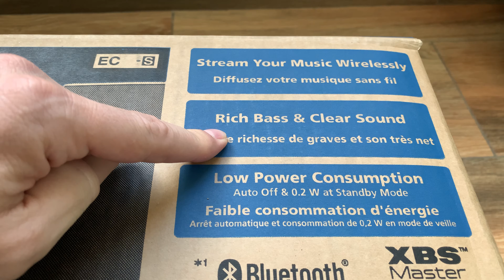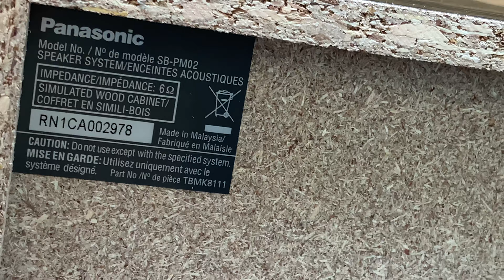Panasonic Sc-Pm250 🟢🟢SI TE GUSTAN LOS BAJOS, MIRA ESTE VÍDEO🟢🟢